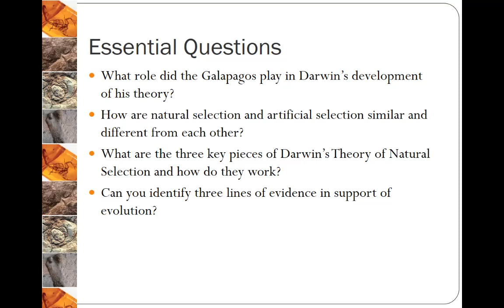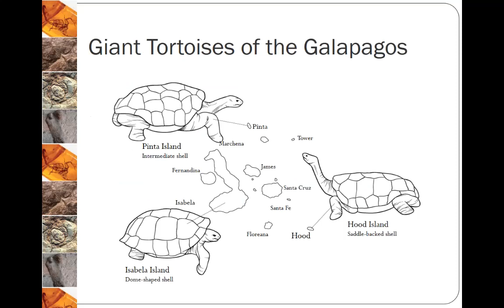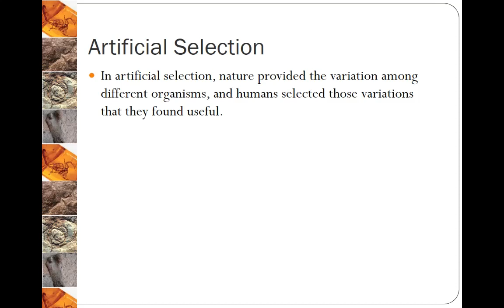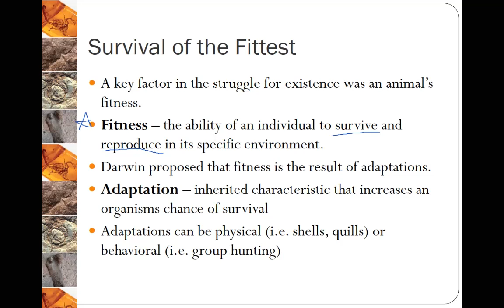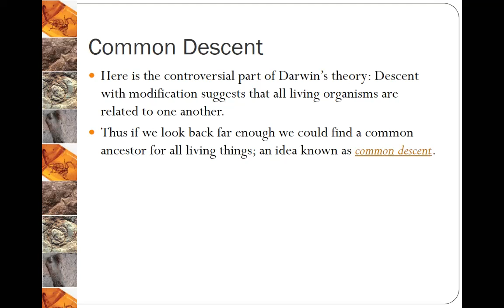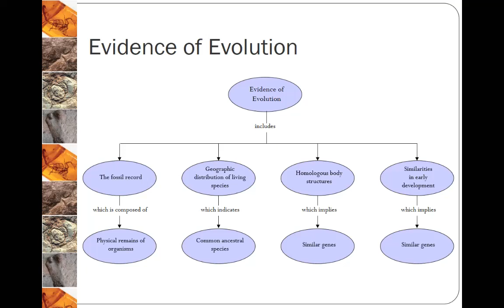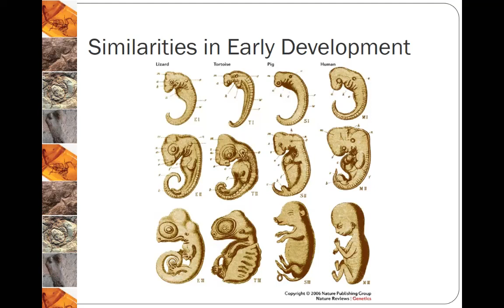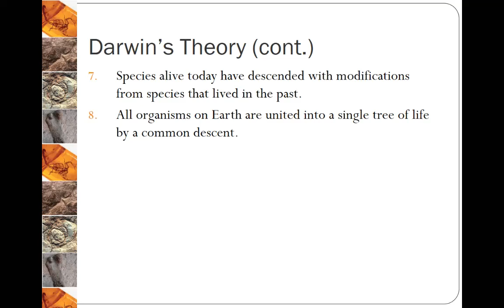Darwin & Natural Selection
In this video we will explore Darwin's Theory of Natural Selection and some of the lines of evidence that support the theory.  There are three primary parts to the theory: 1) The Struggle for Existence (based on natural variation), 2) Survival of the Fittest (where fitness is the ability to survive AND reproduce), and 3) Descent with Modification (which includes common descent).